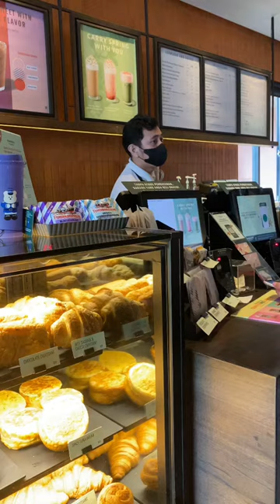starbucksdate☕️ coffee starbucks espresso yummy drink food foodie shortvideo shorts short